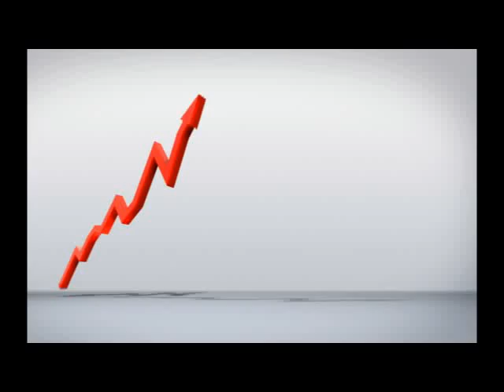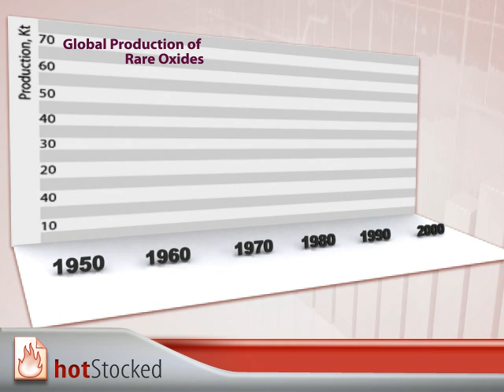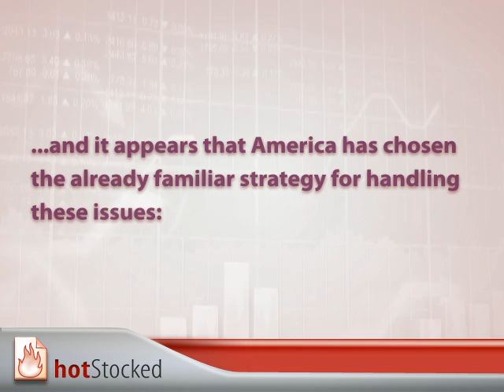China Got Us By The Rare Earth Metals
Rare Earth Metals, crucial elements of every piece of technology available on the marke today, from green energy cars and turbines, to ipods, computers, cancer treatments and military equipment, are about to become even RARE-er.
China, who is the sole producer of 97% of the world's Rare Earth supply, is threatening to put embargo on exports.

Meanwhile, instead of helping the struggling Rare Earth domestic industry, comprised of several development stage companies:

Ucore Rare Metals, Inc. PINK:UURAF

Medallion Resources Ltd. PINK:MLLOF

Rare Element Resources Ltd. NYSE:REE

Molycorp, Inc  NASDAQ:MCP

Lynas Corp. Ltd. . PINK:LYSDY; PINK:LYSCF

Alkane Exploration NL PINK:ALKEF

Greenland Minerals and Energy Ltd. PINK:GDLNF,

the US goverment is using the same strategy which has once already failed with Oil: begging foreign countries not to take advantage of their monopolies.